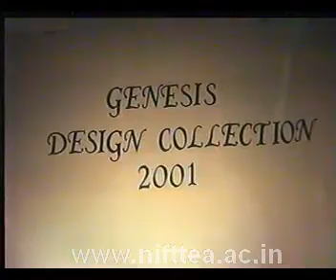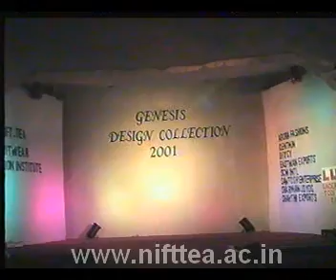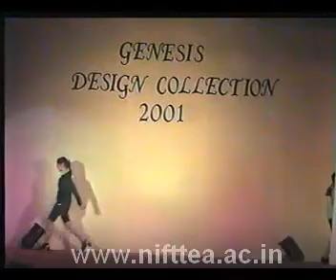NIFT TEA Fashion Show 2001 Part 11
NIFT TEA College of Knitwear Fashion